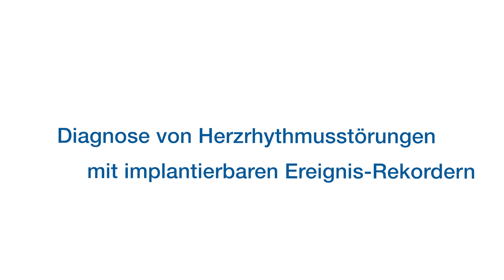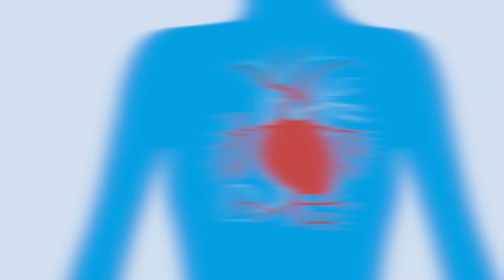Implantierbare Ereignis-Rekorder | Erklärfilm des BVMed | Medtronic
In diesem Erklärvideo erhalten Sie Informationen, wie implantierbare Ereignisrekorder (auch Herzmonitor) genannt funktionieren. Sie werden eingesetzt, um die Ursache für Schlaganfall oder plötzliche, wiederkehrende Ohnmacht (Synkope) zu finden. Weitere Informationen finden Sie auch auf unserer